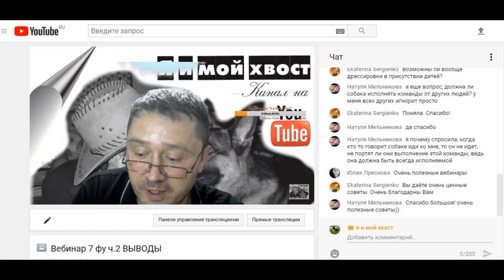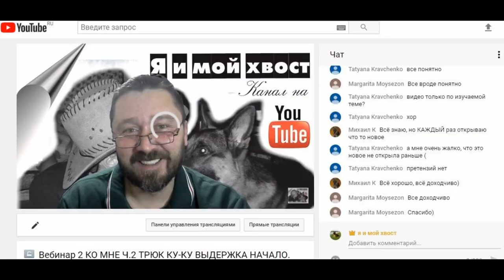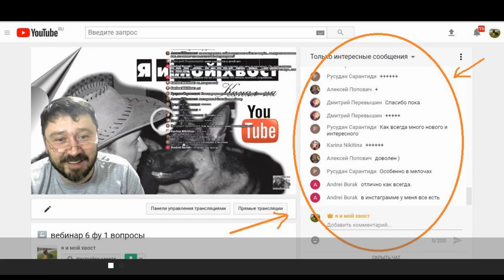"Я и мой хвост" курс "Городская собака" Выпуск 9 2018год